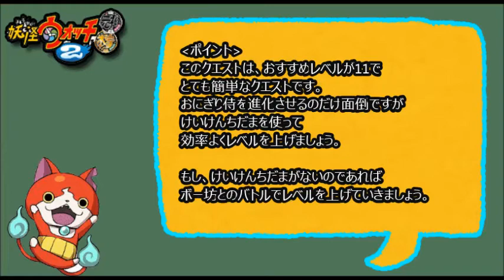3ds 妖怪ウォッチ2 「狙われた おにぎり侍」のクエスト攻略方法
3ds 妖怪ウォッチ2 「狙われた おにぎり侍」のクエスト攻略方法
について説明します！！

妖怪ウォッチ2 おにぎり侍 進化
妖怪ウォッチ2 おにぎり侍 クエスト
妖怪ウォッチ2 おにぎり侍 入手方法
妖怪ウォッチ2 おにぎり侍 スキル違い
妖怪ウォッチ2 おにぎり侍 レア妖怪
ウォッチ2 おにぎり侍 好物
妖怪ウォッチ2 おにぎり侍 進化方法

3ds 妖怪ウォッチ2 草くいおとこ 入手方法（場所・好物・合成進化「肉くい

3ds 妖怪ウォッチ2 わくわくコイン月QRコード ガブニャンの入手方法！

3ds 妖怪ウォッチ2 ロボメン犬 QRコード画像と入手方法（場所・好物）

3ds 妖怪ウォッチ2 ロボノコ QRコード画像と入手方法（場所・好物）

3ds 妖怪ウォッチ2 ネクラマテングの入手方法（場所・好物・合成進化「トジコウモリ」)

3ds 妖怪ウォッチ2 なまはげ倒し方や入手方法2体目も友達になる？